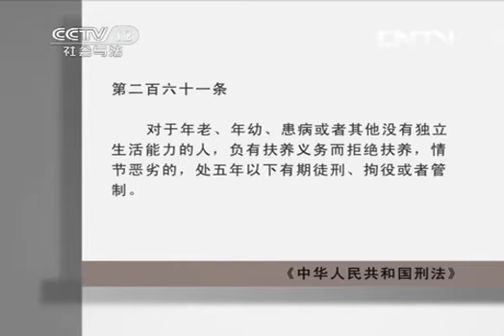法律讲堂 《法律讲堂（生活版）》 20130907 女儿嫁人不认妈